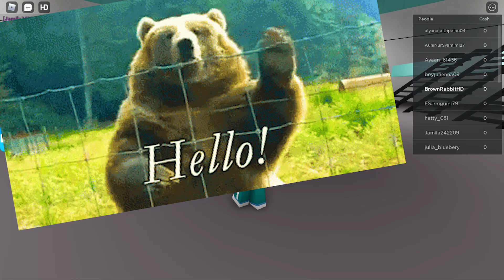**CAN I WIN FIRST TIME???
So today we are playing another Random game called Squid game but in Roblox style with hindi commentary 2021.

I upload other game play videos on daily basis.
**You guys are Awesome.Take care and be Safe**

Thanks.